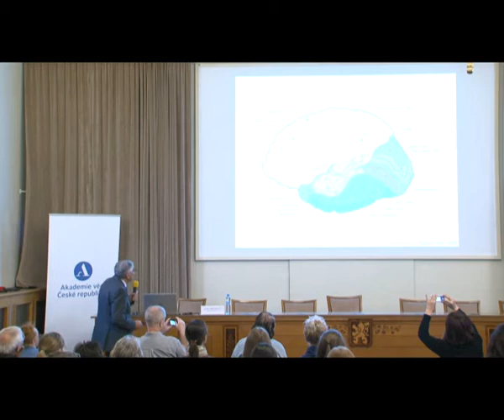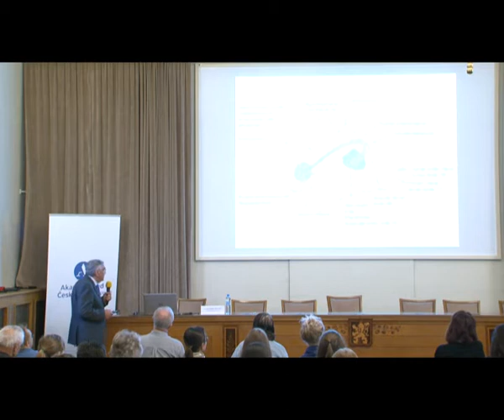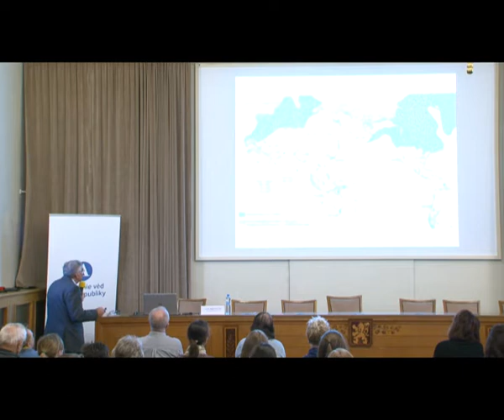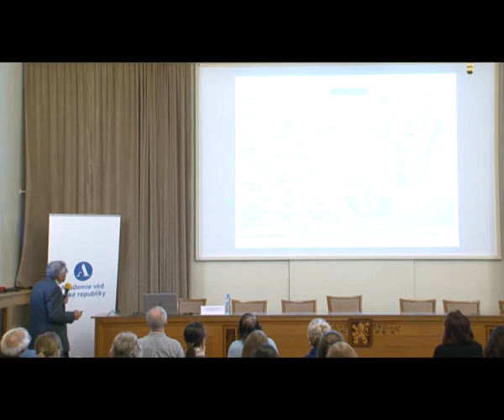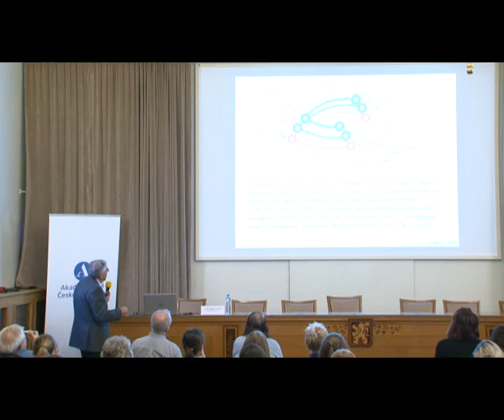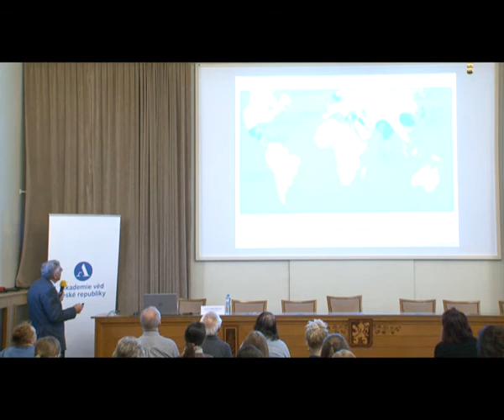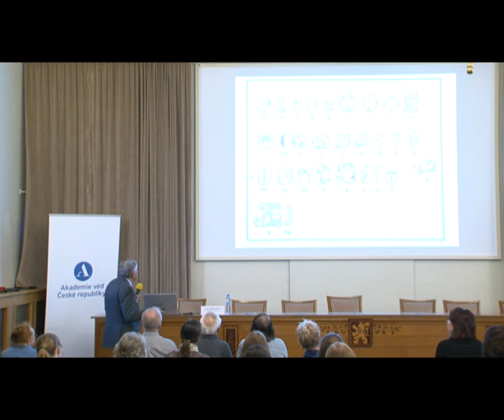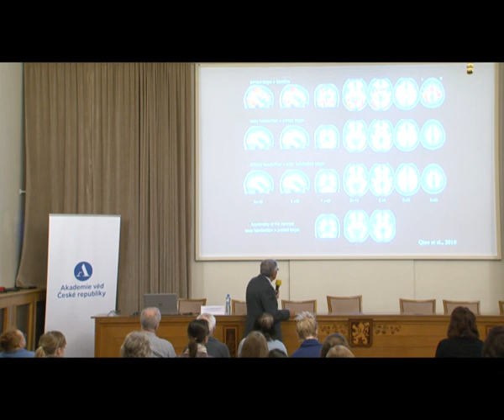Mozek, řeč a písmo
Mozek, řeč a písmo – prof. MUDr. Josef Syka, DrSc. Ústav experimentální medicíny AV ČR, Praha
Specifickou funkcí lidského mozku je řeč. Na základě výzkumu pomocí moderních zobrazovacích metod, funkční magnetické rezonance, pozitronové emisní tomografie či magnetoencefalografie, máme mnohem přesnější představu o tom, co se děje v lidském mozku, když vnímáme řeč nebo když mluvíme. Víme již poměrně přesně, která mozková centra jsou pro řeč důležitá a jak a kdy jsou aktivní. O tom, kdy vznikla lidská řeč, existuje mnoho teorií, žádná však nemá dostatek přesvědčivých důkazů pro potvrzení své pravdivosti. Víme však, kdy vznikl písemný záznam lidské řeči a nejmodernější výzkumy také ukazují, co se děje v našem mozku, když čteme nebo píšeme. V této souvislosti je také zajímavé, jak postupně vzniklo písmo, které dnes používáme.